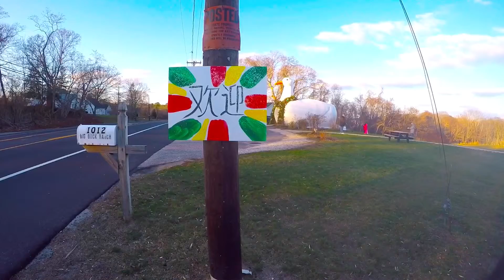Allen Toussaint Tribute Video